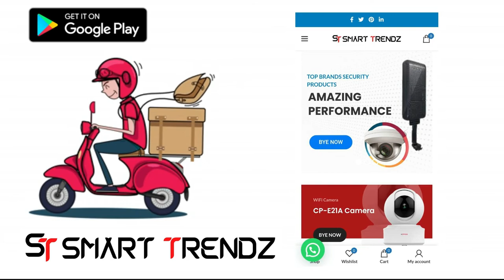Best Online Store Of Electronic Security Products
Electronic security is much more efficient and is offered at a fraction of the cost. More importantly, it helps to avoid endangering human life. Higher level security providers can assess your location and the nature of your establishment. Afterwards, they advise you on where CCTV cameras, alarms or other electronic security can be used. At the same time, it also reduces the chances of human error.